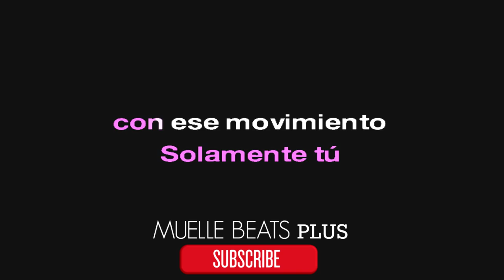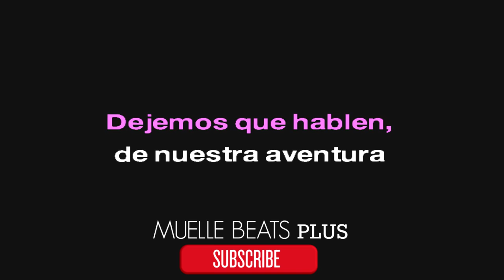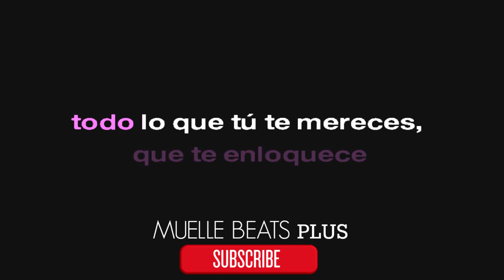KARAOKE Kung Fu — Dasoul Ft Nacho